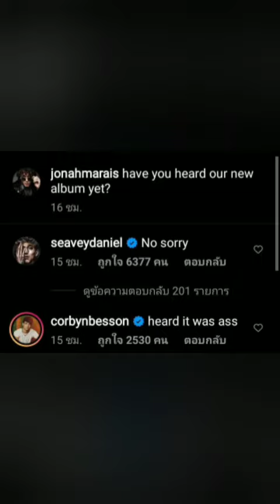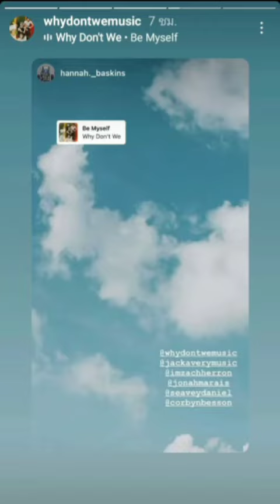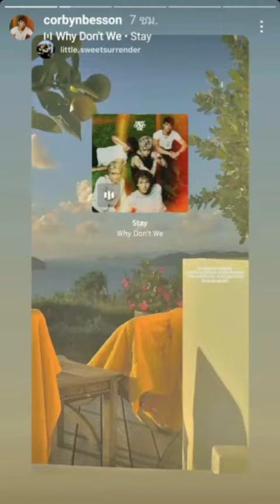Why Don't We via stories Instagram (01/18/2021)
That laugh tho 😂
Jack's such an angel 😍